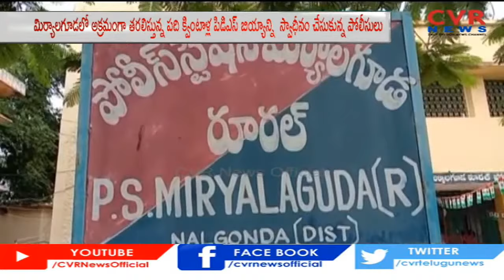Police seized ten quintals of PDS rice..| miryalaguda | cvr news